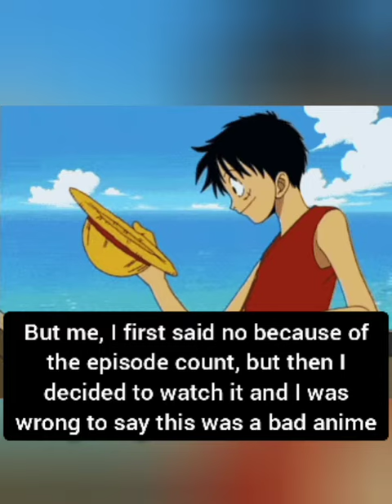One Piece surprised me